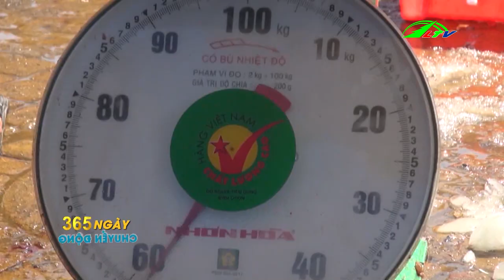Trồng dâu tây ở lâm đồng - 365 Ngày Chuyển Động | Lâm Đồng TV